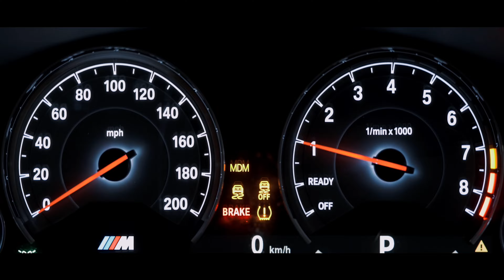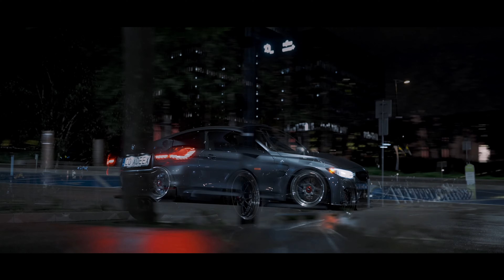Kar & Billie Eilish - NERVI VRA | NAYOGE REMIX